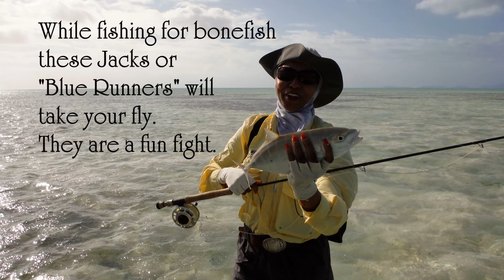DIY fishing in the BVI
Spot. Cast. Hook. Land. Do-it yourself fly fishing!